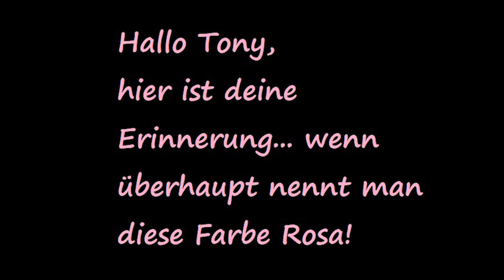FIFA 19😳OH IST DAS BITTER 😳 BEST OF STREAM SERIE A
Moin Boys and Girls,

viel Spaß beim Best of. LG euer Teacher